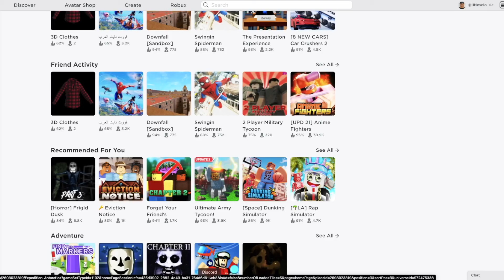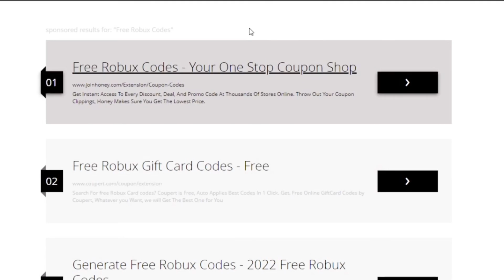Attack on IKEA - Roblox Funny Moments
Today the gang travels the multiverse in search of the most entertaining Roblox timeline...

Friends in the video:
ScruffyHusky
Oh, Cheesy!
Devon